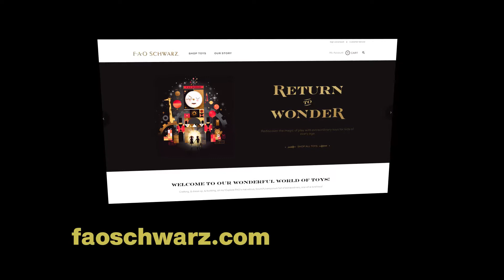Katie Holmes is Gifting and Giving this Holiday Season